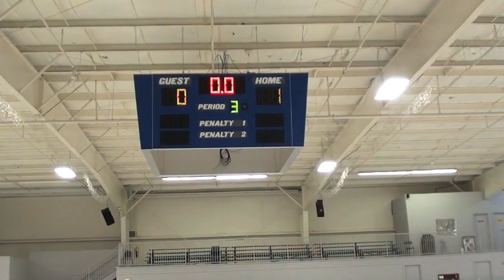Eh! Team VS Nast Nesty 4-25-11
Eh! Team VS Nast Nesty 4-25-11. All footage was shot and is owned by me.